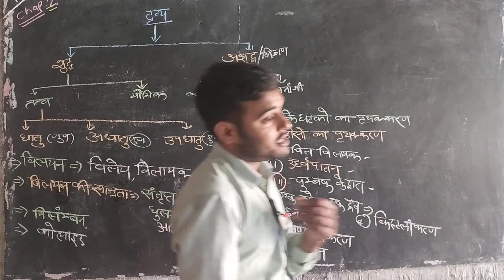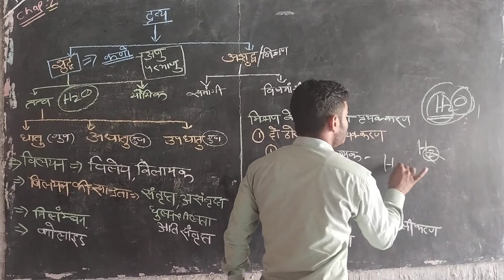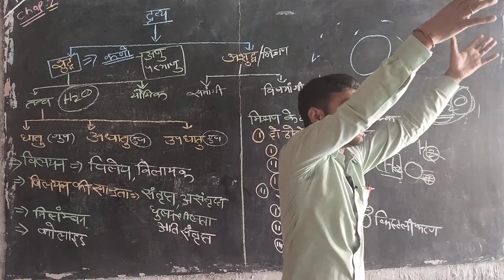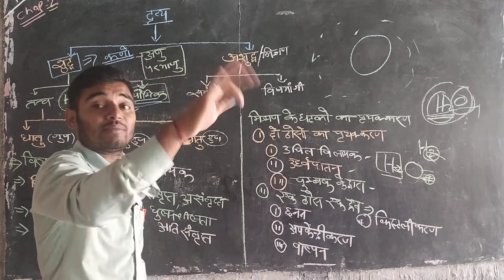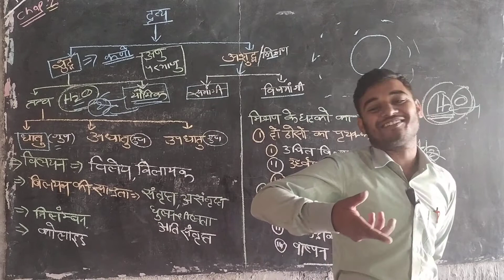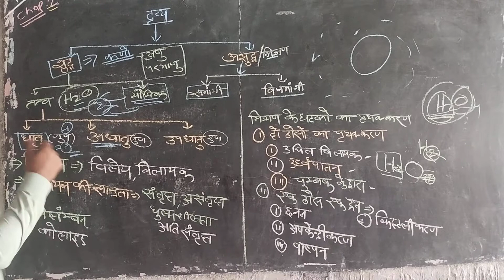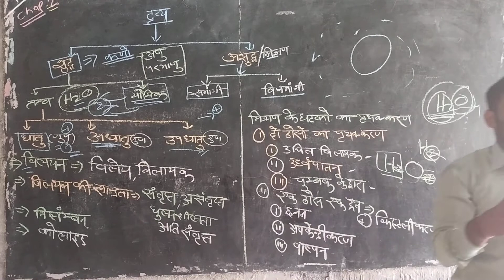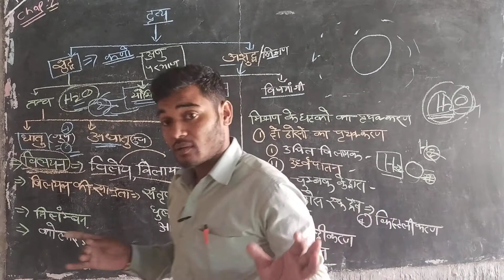Class 9 chap 2 part 1 basic questions for all competitive exams and UP board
जय हिंद दोस्तों स्वागत है आपका मेरे चैनल में दोस्तों आज के वीडियो में हमने कक्षा 9 के दूसरे चैप्टर को कवर किया है जो कि बहुत ही बेसिक है और लगभग हर एग्जाम में पूछे जाते हैं से क्वेश्चन तत्व योगिक मिश्रण विलायक आदि के बारे में विस्तार से जाना है जॉब के लिए बहुत उपयोगी होगा तो चैनल को सब्सक्राइब कीजिए लाइक कीजिए कमेंट कीजिए शेयर करना ना भूले बहुत-बहुत धन्यवाद जय हिंद आपका दिन शुभ हो